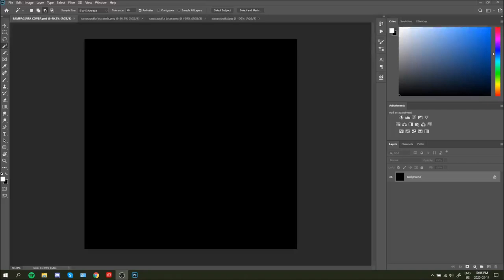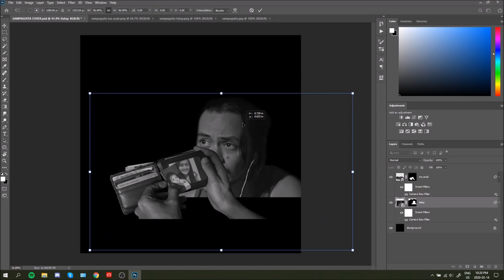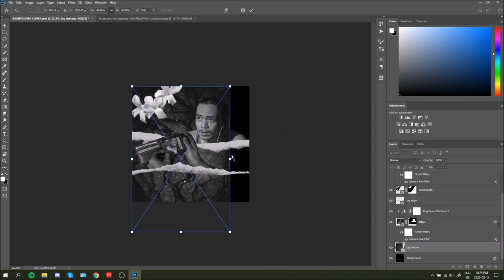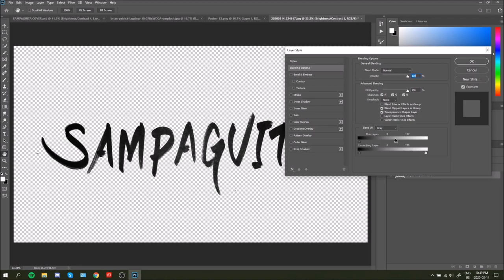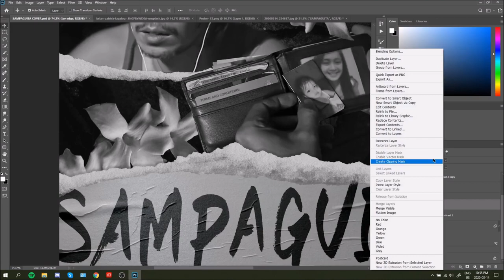COVER ART "Sampaguita" Juan Karlos ft. Gloc 9 (Speedart)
Alternate cover for Sampaguita by Juan Karlos

Song | Sampaguita ft. Gloc 9 by Juan Karlos